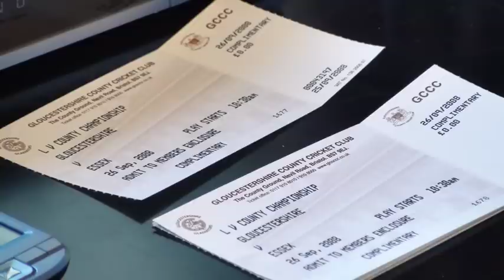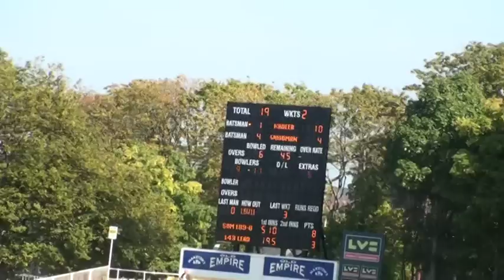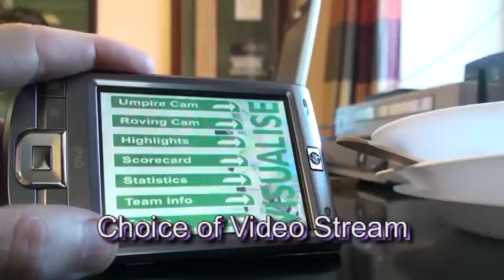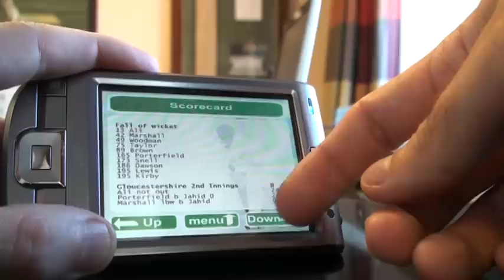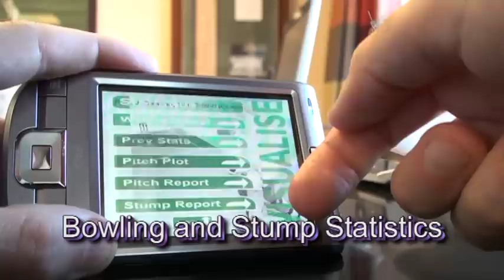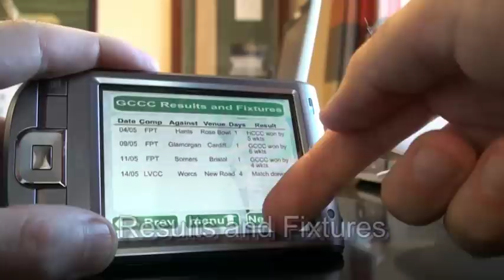VISUALISE Cricket Demonstration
Record of a demonstration of the VISUALISE system at Gloucestershire vs. Essex 26th September 2008